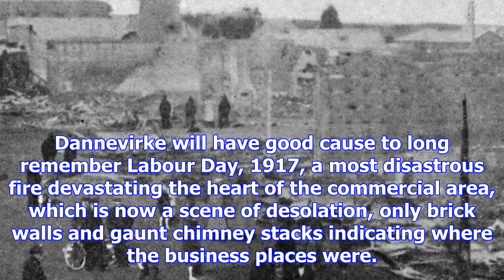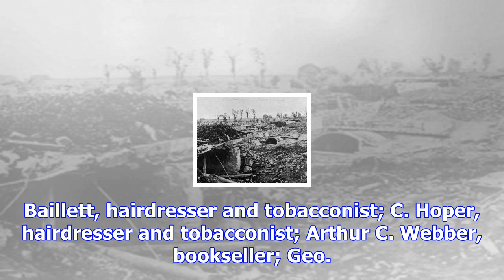Dannevirke's disastrous fire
Dannevirke will have good cause to long remember Labour Day, 1917, a most disastrous fire devastatin...